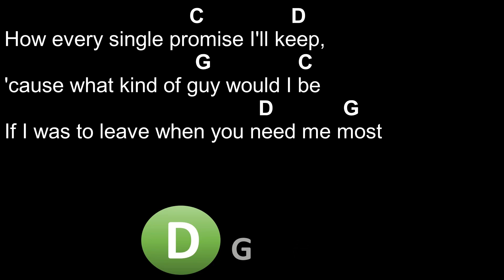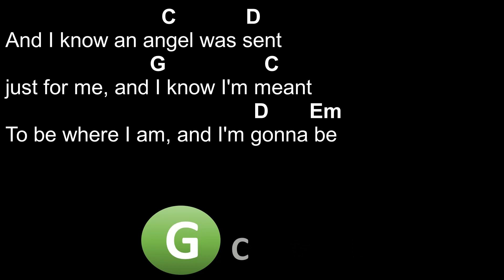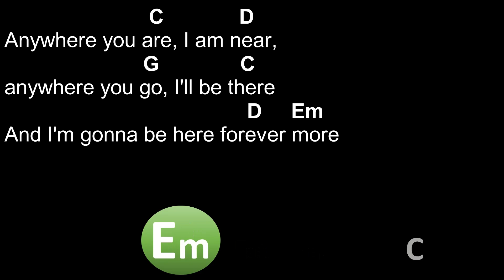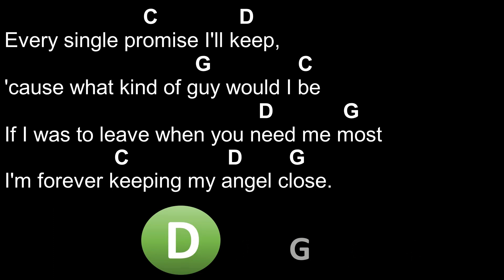What are words - Chris Medina - Chords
Chords: G, C, D, Em
Capo 4.